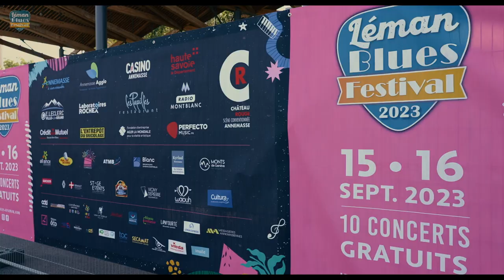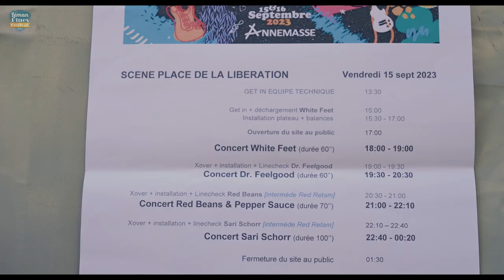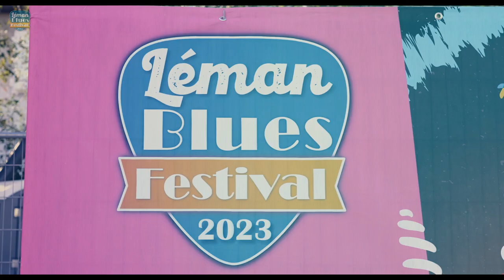Aftermovie Leman Blues Festival 2023 -Annemasse (74)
Présentation de l'édition 2023 (les 15 & 16 Sept. 2023)
Et maintenant, rendez-vous les 13 & 14 Septembre 2024 !!!

- Organisation : Richard Bryon (Président), Yves Mouchet, Sébastien Lesage, Grégoire Zencher (Régisseur),
Lauriane Lambert, Marie Nicolosi, Gilles Desbarres, Pierre-Jean Ponomarenko, Paul Delettraz

- Son : Gaël Rabbiosi (FOH), Sébastien Morvan (Retour plateau)
- Lumières : Alex Gay, Nicolas Roux
- Bénévoles : Guillaume Bryon, Thibaut Vergne, Madalena Mendes Alves, Diana Mendes Varela,
Elaize Mendes Lopes, Catia Cunha, Véronique Bryon, Céline Bryon, Monja Lesage, Valérie Baudry
, Lara Fol, Valerie Guichet, Mathieu Fortes, Sophie Guillot, Charlelie Bonsergent, Valérie Daviet
, Jean-Michel Daviet, Rodolphe Denis, Pascal Mayca, Patrick Bezard, Viviane Strappazon,
Jean Lamier, Marie-Jo Chevalier, Eric Doucet, Valérie Bonet, Sylvie Collinet, Bruno Guérin.
- Images : Tibo Degraeuwe, Jean-Pierre Tabet, Georges Thomas
- Montage : Grégoire Houdoy, Tibo Degraeuwe
- Étalonnage : Grégoire Houdoy

- Remerciements :
** Ville d’Annemasse : Christian Dupessey (Maire), Amine Mehdi (Maire adjoint), Services Techniques, Service évènementiel, Police municipale

** Annemasse Agglo : Gabriel Doublet (Président), Laura Jusserand
** Waouh : Agence de communication
** Stage Events : Scène, Son & Lumière

© Léman Blues Festival - Octobre 2023